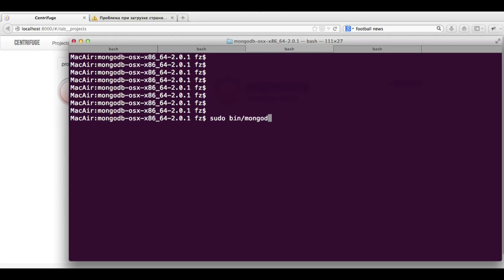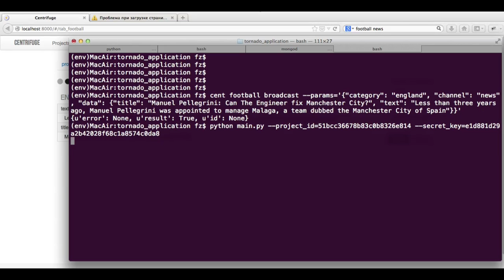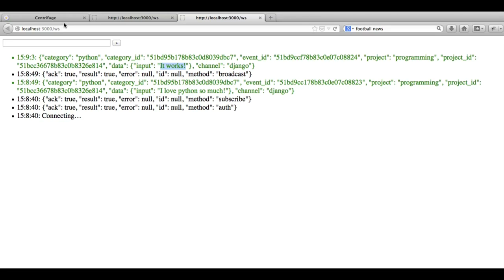centrifuge in action screencast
This is a screencast of Centrifuge in action.
Don't forget to turn subtitles on!